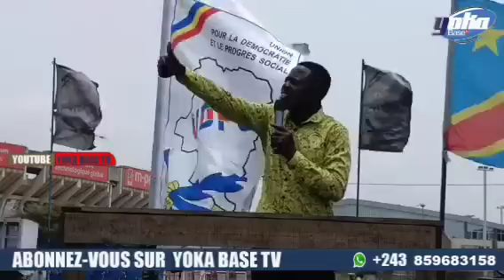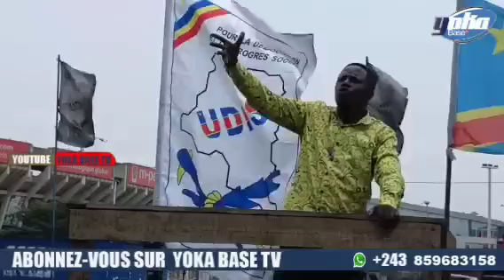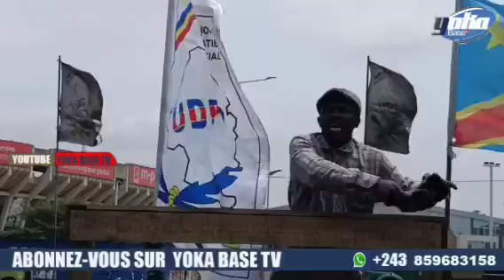TRISTE UN KAMIKAZE RWANDAIS VOULAIT TUÉ FATSHI NA ETAT UNIS? MA DENISE A SAUVÉ YE